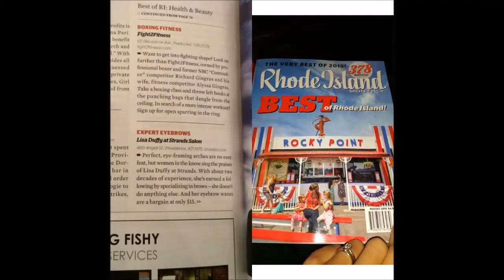Copy of rsbne2015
2015 RSBNE Review